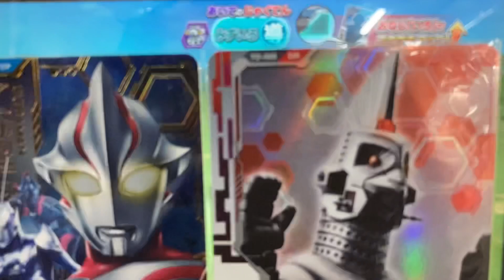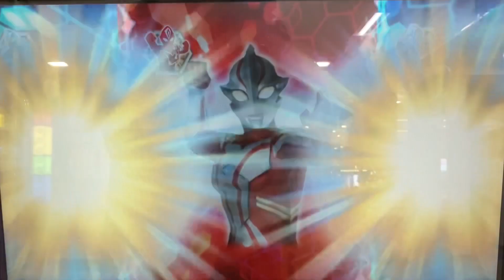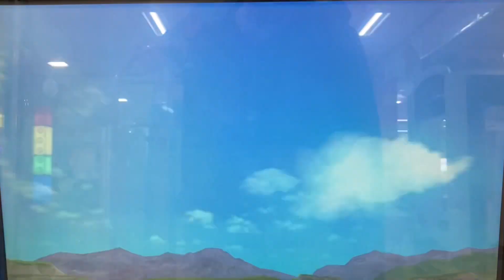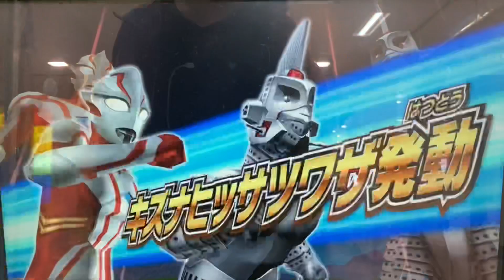【GUYS vs ストレイジの特訓バトル！】『メビウス×ウインダム×セブンガー×ジャグラー』ウルトラマン◆フュージョンファイト ULTRAMAN Fusion Fight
①ウインダム
②ウルトラマンメビウス

◆ミッション◆
『ストレイジの風来坊』

◆対戦相手◆
セブンガー
ジャグラス ジャグラー

ウルトラディメンション 1弾
Ultraman Decker